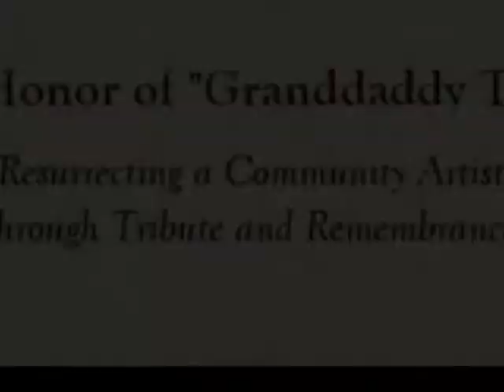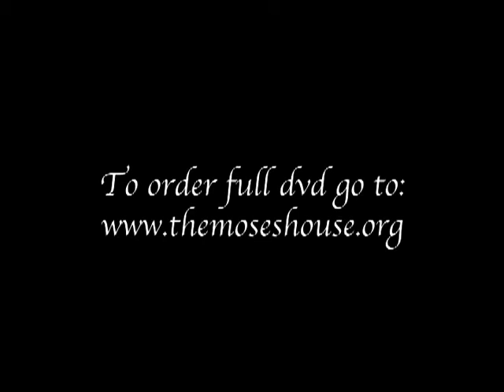Taft Richardson Tribute Project Previews